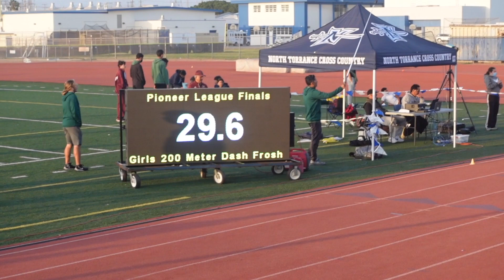High School Track Sprinter Rina Johnson 2022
I'm going to run 100m, 200m, 4x100m, 4x400m for the league final today!!!